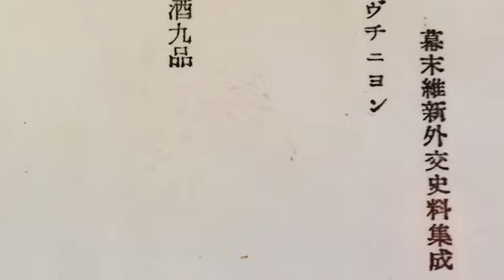幕末 ロマン 徳川慶喜が将軍時代に大阪城で食したフランス料理とは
Yoshinobu Tokugawa who is the last Shogun of Edo era might eat this kind of French  cuisine.

千葉県松戸市にある重要文化財、戸定邸にて年２回のみ催される
特別イベントに参加してきました。

戸定邸は徳川幕府最後の将軍、慶喜の弟であり、最後の水戸藩主となった徳川昭武が明治時代に住んだところです。

この縁にちなんで、この度、最後の将軍、徳川慶喜が将軍時代に大阪城で食したとされるフランス料理が文献等をもとに再現されました。

この「将軍フレンチ」を綺麗なお庭を眺めながら食べることができ、
再現したシェフから、当時はどういう料理法だったのか、当時は誰が作ったのかなどのお話を聞くこともできました。

最後は「将軍コーヒー」で締めとなりました。

幕末のロマンにぜひ想いを馳せてみてください。

撮影日
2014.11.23